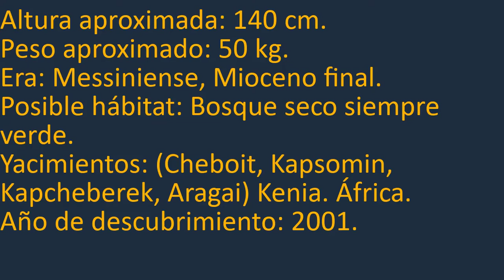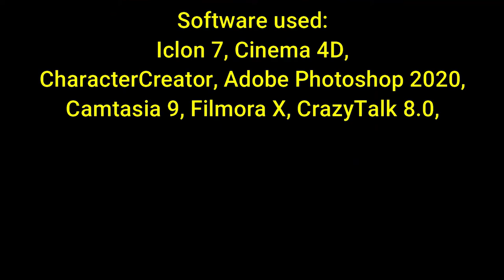VIDEO CORTO: Pre-austrolopithecus, El ORRORIN TUGENENSIS en menos de 3 minutos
Este video trata de los primeros homínidos, los pre-australophitecus.
El protagonista es el ORRORIN TUGENENSIS con una edad aproximada de entre 6,1 y 5,8 millones de años,  de años que correspondiente al periodo denominado El Messiniense o Mesiniano final, esto se refiere a la última edad o piso de la época del Mioceno que abarca un periodo comprendido entre 7 millones 246  mil años y 5 millones 332 mil millones de años.

Registry info
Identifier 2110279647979